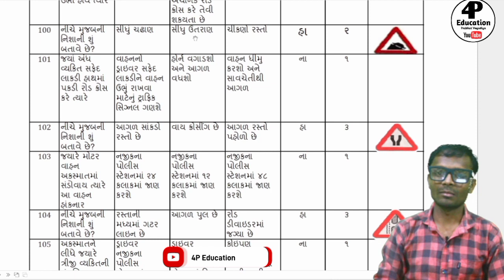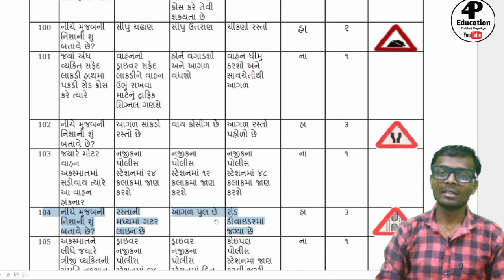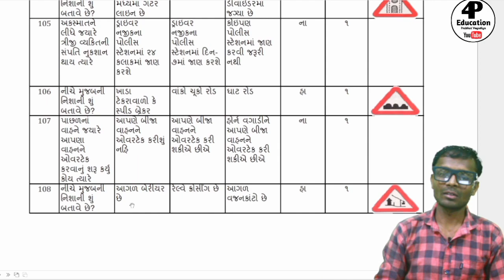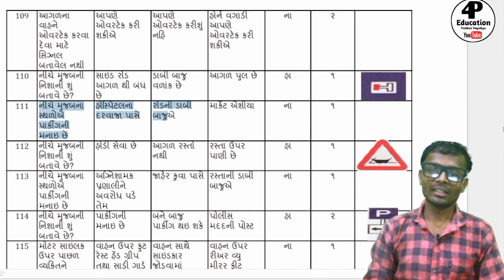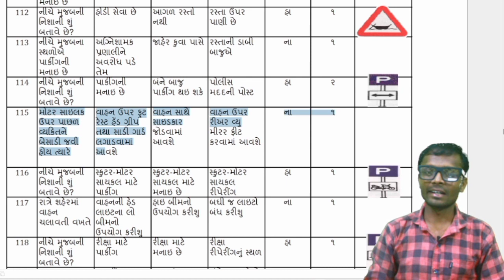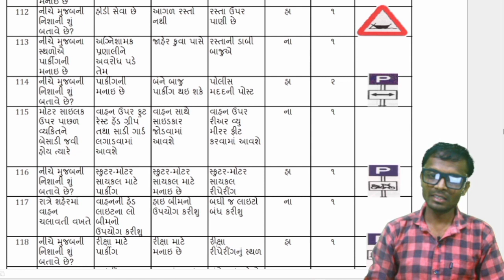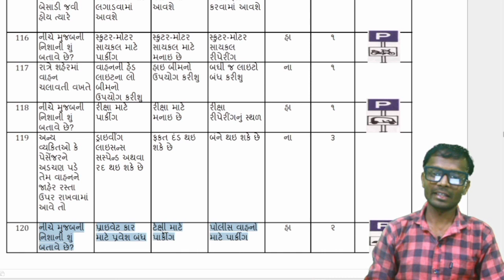GSRTC Condctor &Driver //માટે ખુબ ઉપીયોગ 2023//4P Education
GSRTC Condctor &Driver //road Sefty //MCQ 2023//4P Education (2)GSRTC Condctor &Driver //road Sefty //MCQ 2023//4P Education (2)l